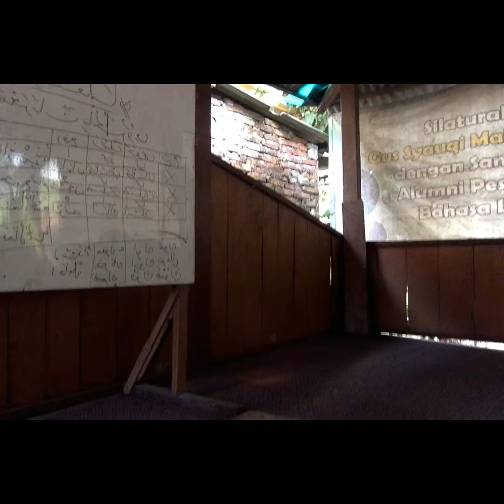Tanya jawab binnadhor tentang kantor